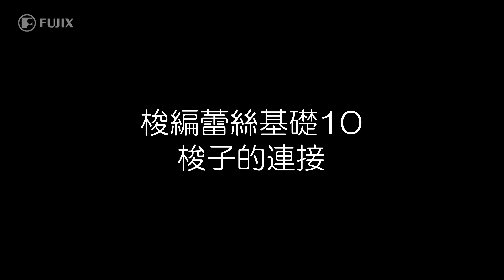梭編蕾絲基礎10（梭子的連接）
介紹梭子的連接的動畫。